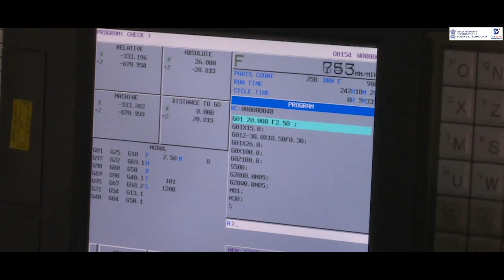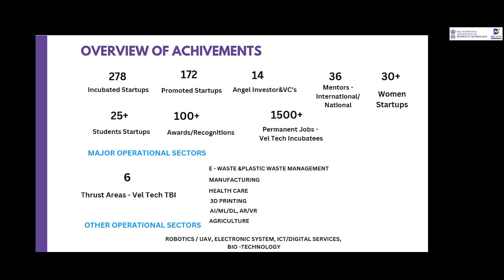Vel Tech TBI | Empowering Startups with Cutting-Edge Technology and Sustainability Initiatives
Vel Tech TBI offers essential support to technology-focused startups, providing them with resources to thrive across different domains. The Incubation Center at Vel Tech University features state-of-the-art technology, such as the Nvidia supercomputer, to grant startups access to advanced equipment for their research and development needs. Furthermore, Vel Tech TBI has set up a national recycling centre dedicated to e-waste and plastic waste management, alongside a bio incubator to foster biotechnology advancements and a 3D printing lab.